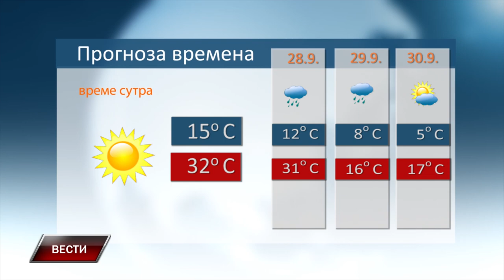VESTI 26 9 2024